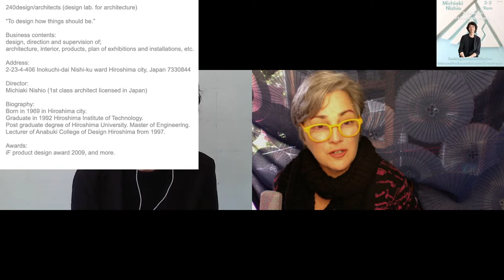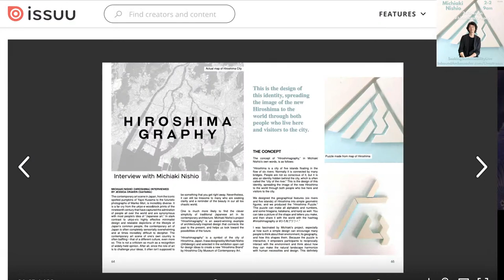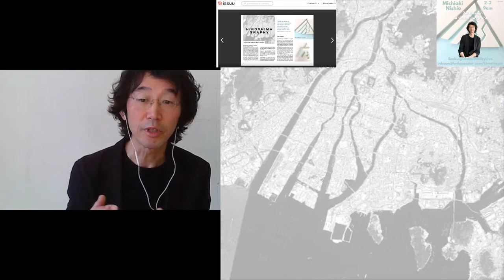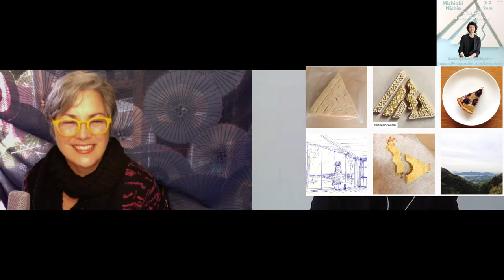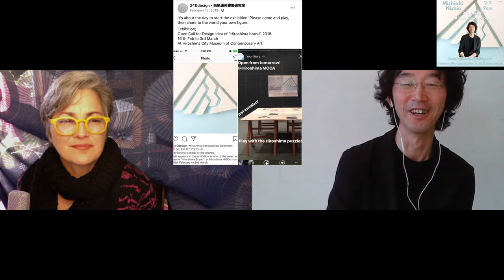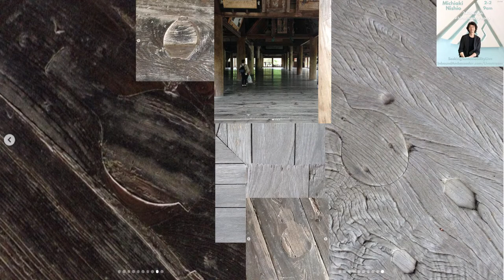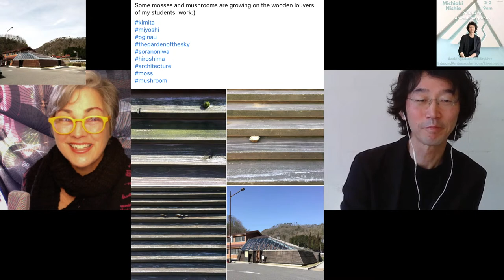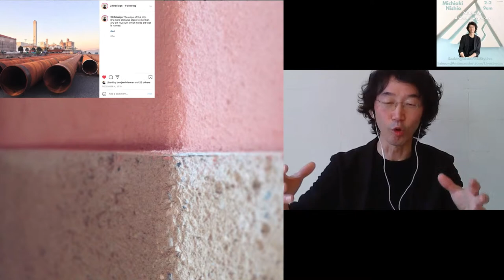Art, Design, Architecture + Inspiration in Hiroshima Japan | Michiaki Nishio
Michiaki Nishio is founder of 240design He is born and raised in Hiroshima which inspires his teachings and design work.

Nishio-san designed the Hiroshimagraphy art project which represents the topography of Hiroshima city from above with all of its rivers.

Michiaki spends most of his time now teaching, and oversees student projects such as the redesign of the restroom building in Mihara.

Michiaki does many collaborative projects with other designers and architects and his work beautifully represents minimalist designs that take in surrounding nature. I love his designs which can can help us live more peaceful, more sustainable lives. I love his insights on Hiroshima rivers and philosophy of design.

Like this + want to support JJWalsh to produce more great content?
Please join the InboundAmbassador support team - so very much appreciated

Listen to the great talks in seekingsustainabilitylive talkshow series in podcast format too

Background Music thanks to @hikosaemon via SoundCloud